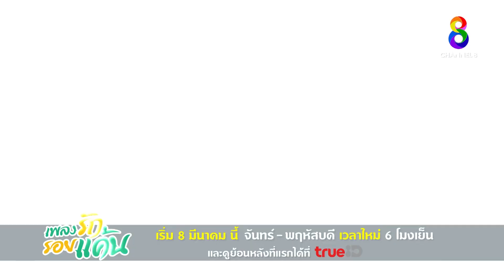ปลดล็อกสกิน หูทองคำ ด้วยเสียงเพลง จากละคร เพลงรักรอยแค้น | ตัวอย่าง เพลงรักรอยแค้น | ช่อง8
ปลดล็อกสกิน หูทองคำ ด้วยเสียงเพลง จากละคร เพลงรักรอยแค้น ที่รวมเพลงดังสุดฮิตไว้มากมาย พร้อมกับการประชันบทบาทจากนักแสดงมากฝีมือ

📌 เริ่มวันพุธที่ 8 มีนาคม นี้ เวลาใหม่ 18.00 น. ทาง

📺 สามารถดูย้อนหลังที่แรกได้ที่ TrueID